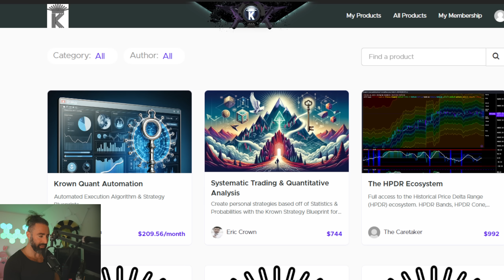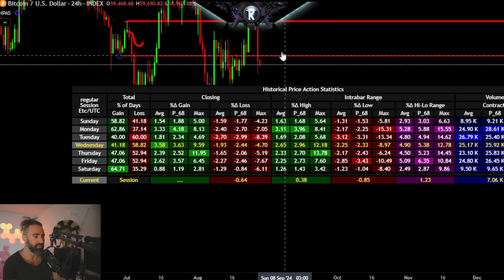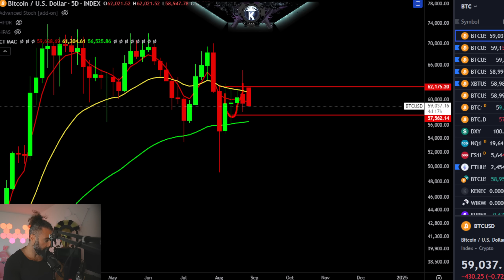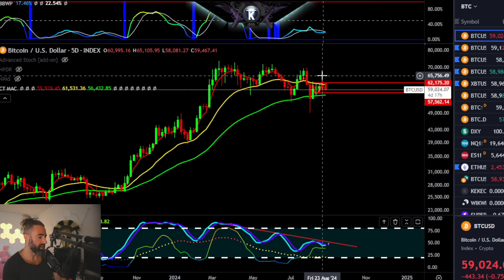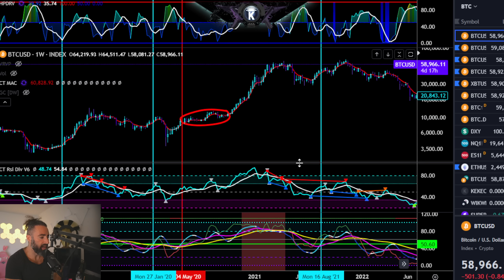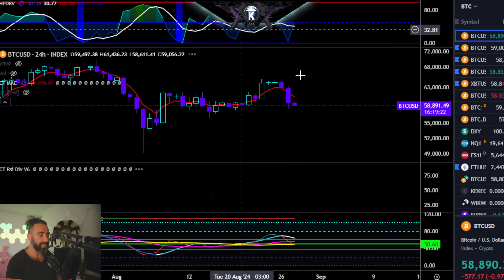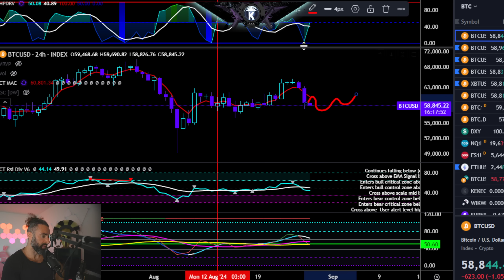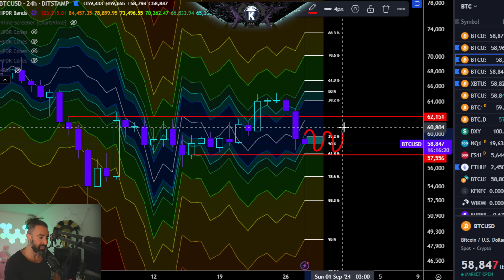Bitcoin Liquidation: How Bad Is This Fake Out?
🔥 𝗚𝘂𝗮𝗿𝗮𝗻𝘁𝗲𝗲 𝘆𝗼𝘂𝗿 𝘀𝗽𝗼𝘁 𝗶𝗻 my free school! 𝗦𝗶𝗴𝗻 𝗨𝗽 & 𝗨𝗻𝗹𝗼𝗰𝗸 𝗙𝘂𝗹𝗹 𝗔𝗰𝗰𝗲𝘀𝘀 𝗧𝗢𝗗𝗔𝗬!

🟣 Learn To Create & Execute Your Own Trading Systems Using My Strategy
      Blueprint

🛠️Tools Used🛠️

🛠️ HPDR Ecosystem (HPDR, HPDR V, HPDR Bands, HPDR Oscillator & HPDR Cones) - Statistically    Driven Range & returns identifier

28th Aug YT Timestamps

00:00 Intro
00:37 Bitcoin 12H 5-EMA Setup Update
01:44 Bitcoin Wednesday Historical Price Action Statistics
03:33 Bitcoin 5D Stochastic Momentum
05:00 Bitcoin Price Action & Lesson From 2020
09:24 Bitcoin 5D HPDR Bands & Summary
10:48 Outro - Please Like & Subscribe